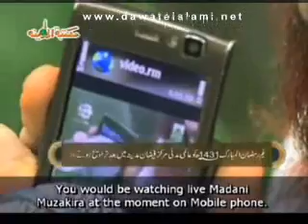Procedure To Watch Madani Channel On Your Mobile Phone Through GPRS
Shaikh e Tareeqat Ameer e Ahle Sunnat Hazrat Allama Maulana Abu Bilal Muhammad Ilyas Attar Qadri and Muballig e Dawat e Islami and Nigran e Majlis e Shura Haji Imran Attari are explaining that how to watch Madani Channel on Mobile Phone.

All the Viewers are requested to kindly connect to Dawat-e-Islami - The World Islamic Organization of Quran & Sunnah: